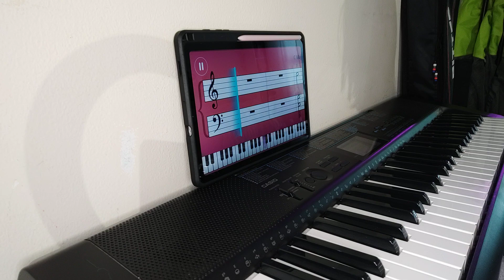Joy to the World played by Gia